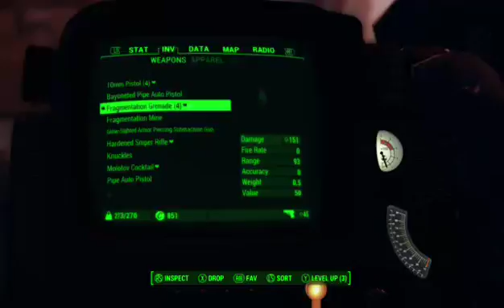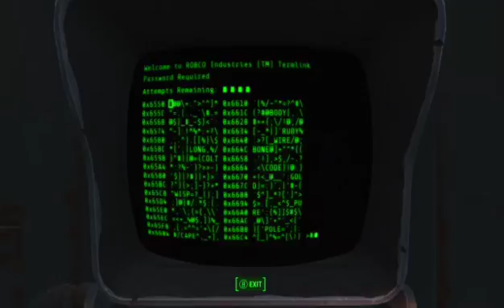fallout 4 corvega a factory of death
Well this should be easy kill a few raider whats the worst that could ...BOOM. well i didnt want to live anyway.